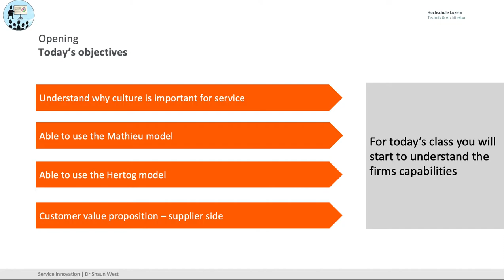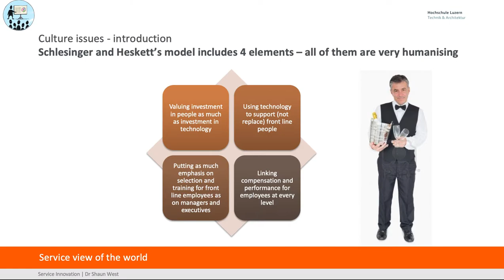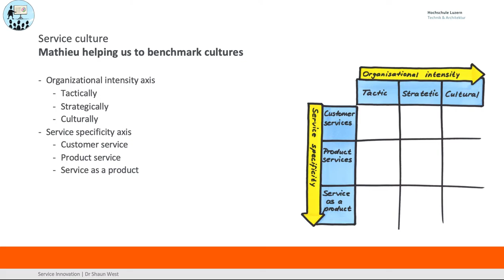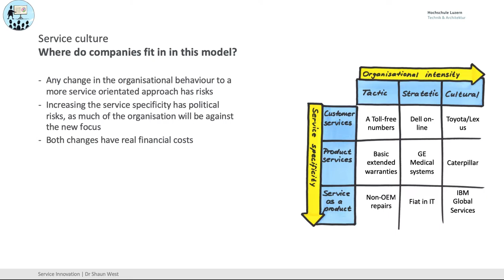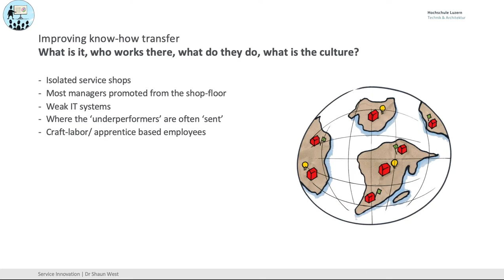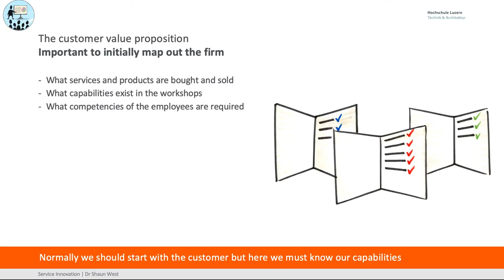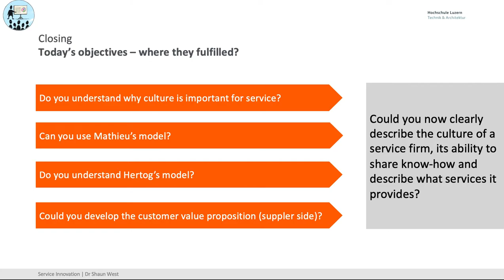Service Innovation Class 3: Understand your capabilities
Understand why culture is important for service
Able to use the Mathieu model
Able to use the Hertog model
Customer value proposition – supplier side
For today’s class you will start to understand the firms capabilities